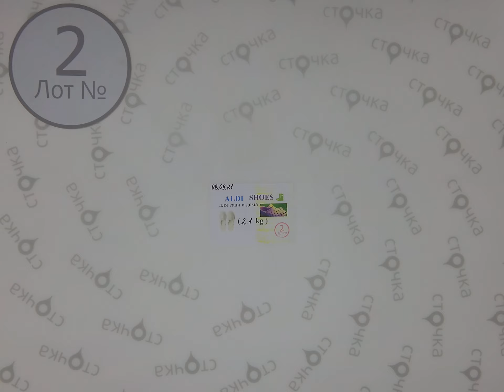ALDI shoes (обувь для сада и дома) 2. сток одежда оптом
ALDI shoes (обувь для сада и дома) (лот №2)
Обувь для сада и дома (сток)
Страна: Германия
Демисезон
Цена за кг.: 9 евро
Цена за мешок: 18.9 евро
Цена за ед.: 4.73   евро